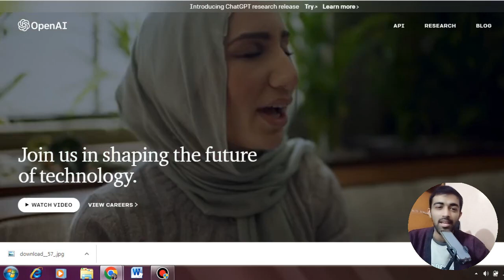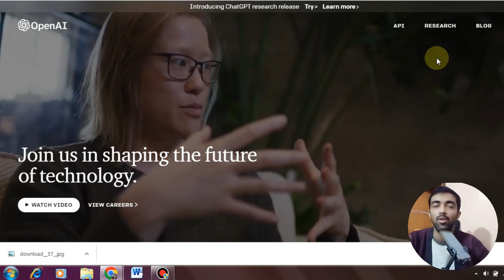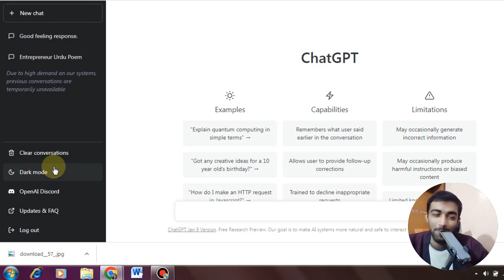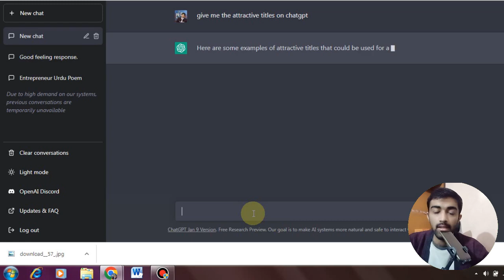Open Ai Chat Gpt explained in 3 Minutes, chat gpt how to use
This link to Open Ai Chat Gpt CHAT.openai.com/chat.
In tutorial Chatgpt explained with 2023 updates I can say it chatgpt3 but next to see when its 4th version.

Must Watch & These things with ChatGPT:
1- Write short joke
2- Write Detail SEO optimized blog
3- Give best Ai website of 2023 free
4- Write recipe of BBQ Biryani
5- Write proposal for my freelance client of fiverr or upwork on graphic design
This is Exactly how you can use it for your freelance productivity, research proposal, resume or in job.

Simply all you have to do is add the prompts in the chat section then the website will give you the automated best reply. But it's not all time correct you have to edit first before using it in any research paper. Currently, 2021 information is all Ai engineers have on this website. Later 2023 and other updates also edit.

Currently Open Ai tool is free now but later on it might be paid like DALLE-2